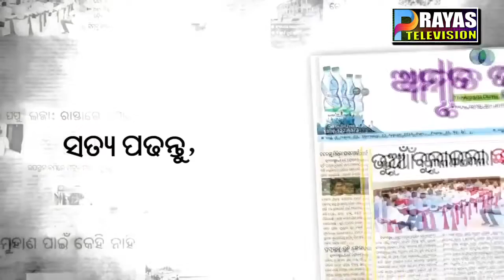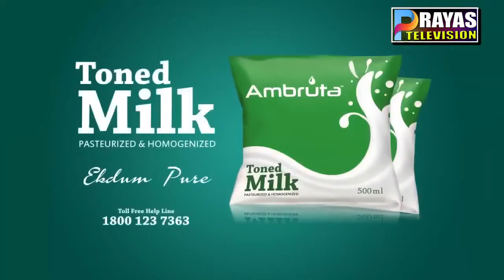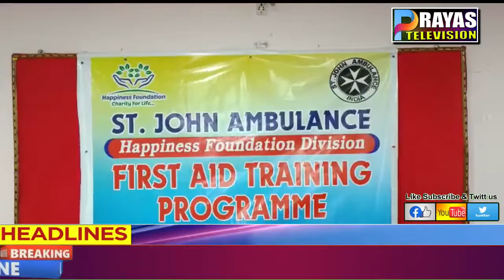Prayas news 25 06 22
PRAYAS TELEVISION